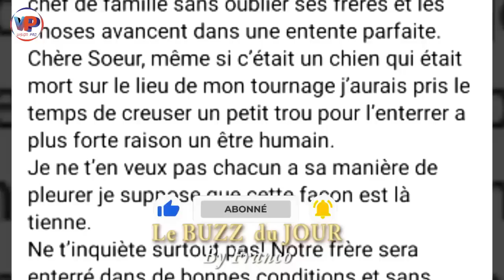⛔C'est très Grave en Côte d'Ivoire🇨🇮🇨🇮SERGE BEYNAUD Accusé d'avoir ma.ssa.cré son Danseur DADA😭😭😭😭